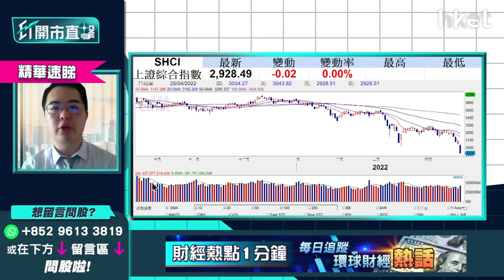【ET開市直擊】（精華）解讀人行出手救人民幣匯率 仍有一個風險令人民幣貶值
人民銀行公布下月15日起，下調金融機構外滙存款準備金率1個百分點。人行指，下調金融機構外匯存款準備金率1個百分點，是為提升金融機構外滙資金運用能力。消息公布後，在岸人民幣兌美元快速回升，報6.5340。

泰豐東方管理基金經朱晉民（朱Sir）指出人民幣的匯價跌勢非常誇張，短短4天就由6.38水平跌至6.6的水平，政府政策干預對於人民幣短期會有承托作用。但投資者仍然需要留意短期內會否穿6.6水平。

除了中央出手救市外，投資者也應該留意内地未來經濟走勢及疫情引發的封城措施。昨日内地A股恐慌式下跌5%，其中一個原因亦是有消息傳首都北京將會封城，假若再有重點城市封城，一定會對經濟雪上加霜，人民幣匯率將再下跌。

**重溫《ET開市直擊》滙豐放榜焦點速睇    人行減外匯存息托人仔？**